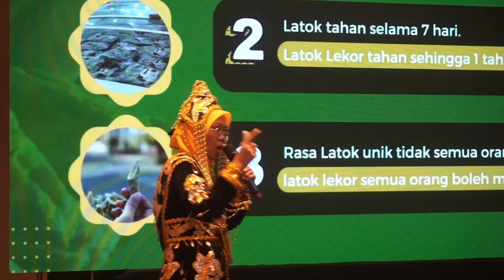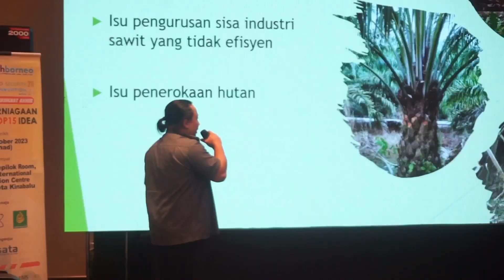FINAL PB2023 Highlight